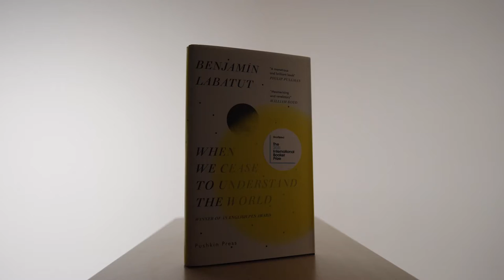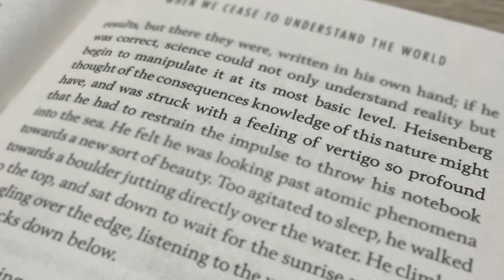Fiona Shaw Reads 'When We Cease To Understand the World' by Benjamin Labatut | The Booker Prize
Actor Fiona Shaw reads 'When We Cease To Understand the World' by Benjamin Labatut, translated by Adrian Nathan West, shortlisted for the 2021 International Booker Prize.

The Booker Prize on TikTok
The Booker Prize on Twitter
The Booker Prize on Facebook
The Booker Prize on Instagram